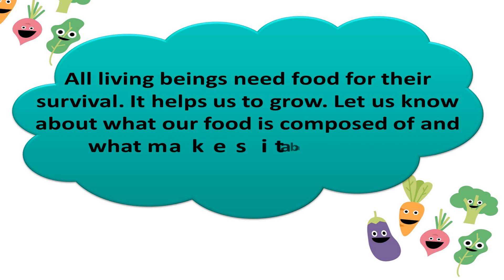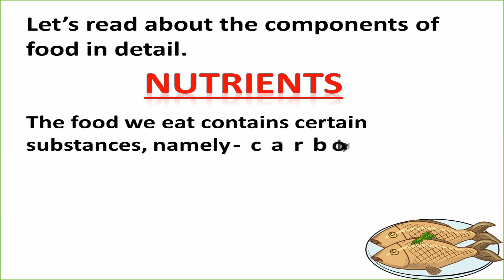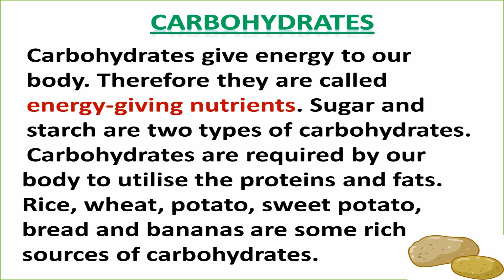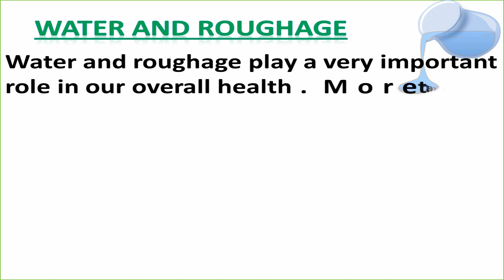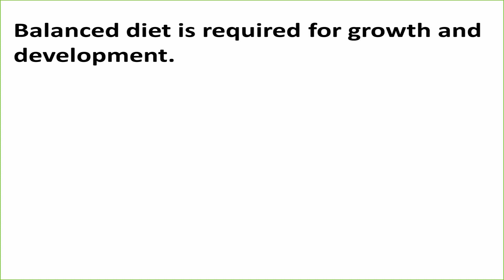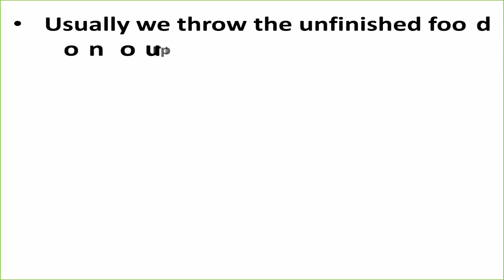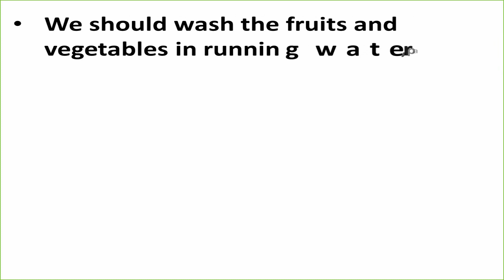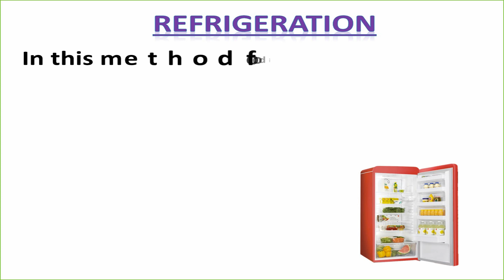Human Body food we eat class 4 | Science | chapter 1 | evolution book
Welcome to Goal ON!!
In this video you will get the explanation of chapter - Adaptation in animals of class 4. This chapter is well explained in this video. If you want the exercises solution of this chapter please comment us and we will give you the link of solution. If you want the explanation of more chapters click the link below of the respective chapter...

Regards,
Goal ON!!